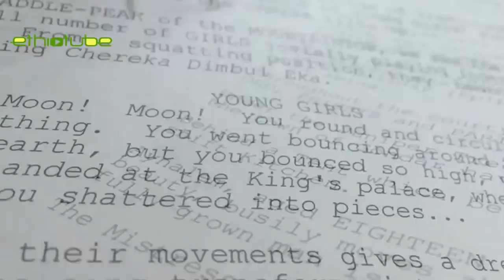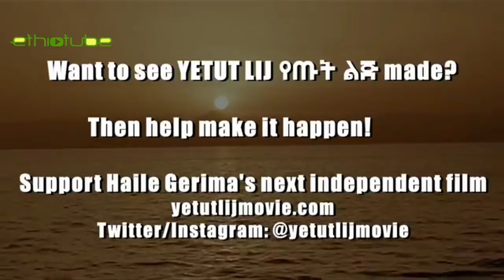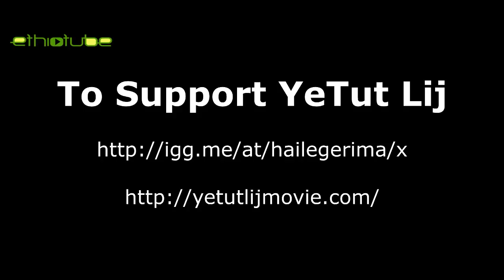[Archive] Ethiopia: EthioTube Presents Legendary Ethiopian Filmmaker Haile Gerima | June 2015